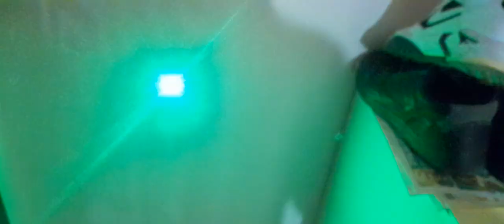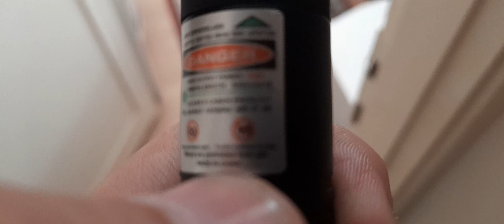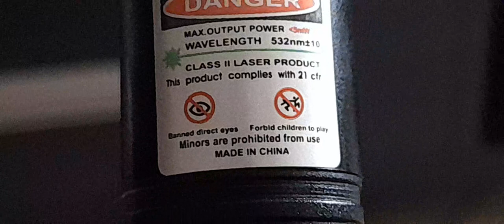çok eski yaşlı Dedenin evinde ilk defa değişik yeşil yüksek Lazer ışık bulduk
bunu dikkatli kullanın lütfen gözünü Yolda geçen trafikleri insanlara havada geçen uçağa da bunu tutarken dikkatli kullanın lütfen???